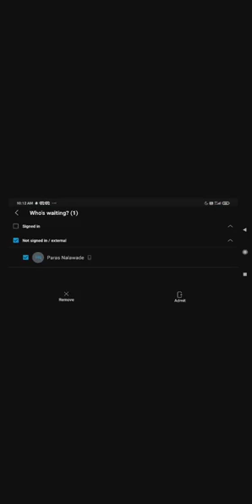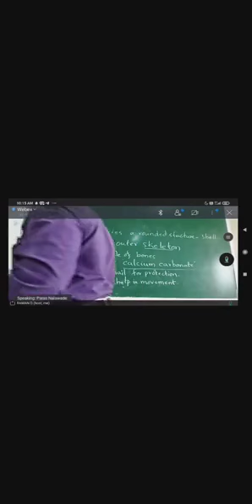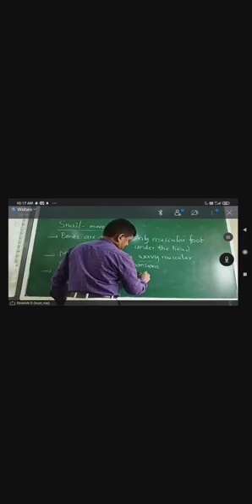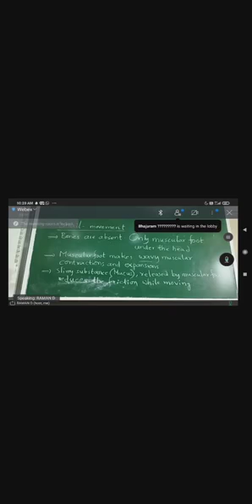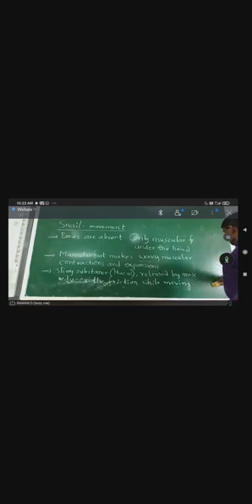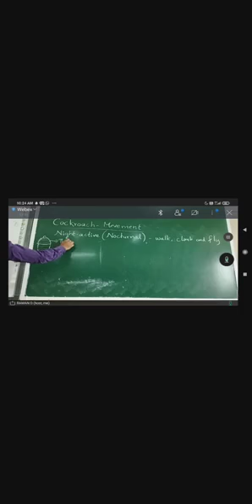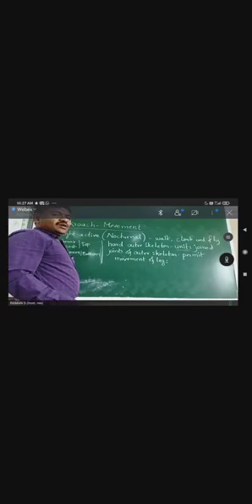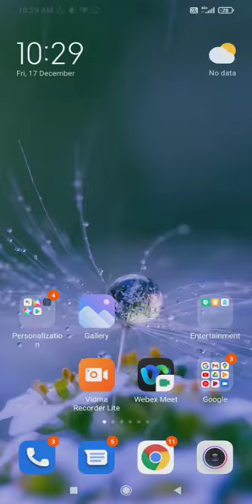VI Class: Body movements part 6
Gait of Snail and Gait of Cockroach